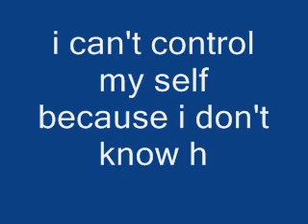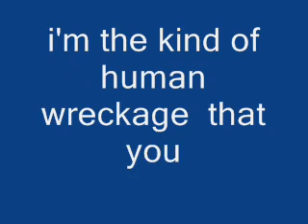my chemical romance - blood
on there new album (the black parade) i saw there was a track 14 turned over CD case and track 14 wasn't on there, so i played track 14 waited and waited for it to play nothing happened and as i was about to turn it off it started playing i found quite funny so i thought i'd share it!